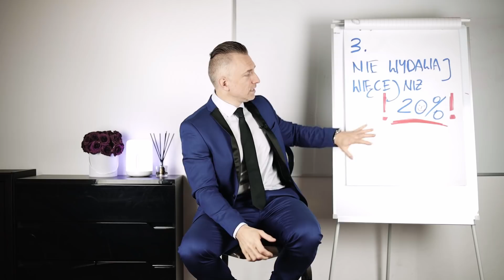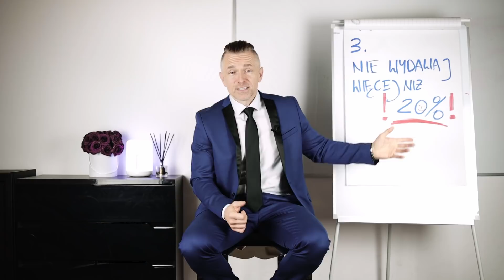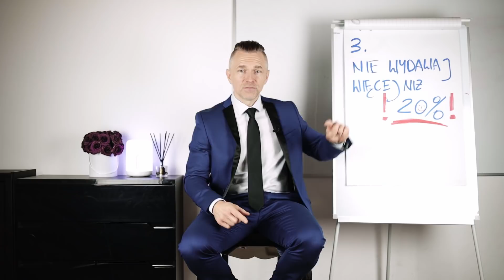Warszawski Inwestor Codziennie #8 - ZASADA NR 3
Wynajmowanie mieszkania może być zyskowne i bezpieczne. Jestem rentierem, żyję z wynajmowania kilkudziesięciu (może nawet więcej niż "kilku" ;-)  mieszkań w Warszawie i przez ostatnie 8 lat stworzyłem i dopracowałem kompleksowy system zarządzania najmem. Niezależnie od tego, czy masz jedno mieszkanie pod wynajem, czy chcesz zająć się zarządzaniem najmem, jest to kopalnia wiedzy dla Ciebie (i niezbędnych dokumentów), aby najemca płacił na czas, dbał o nieruchomość i na koniec umowy się wyprowadził. Spędź ze mną jeden dzień (stacjonarnie w moim biurze w Warszawie lub on-line), a podzielę się całą moją wiedzą z Tobą:

To już V. i VI. edycja!!!

Wybierz dogodny dla siebie termin i do zobaczenia :-)

ZOSTAŃ POŚREDNIKIEM NIERUCHOMOŚCI i pracuj z najlepszymi!
Dołącz do mojego Zespołu! Zostań (dostań się) pośrednikiem nieruchomości, a wszystkiego Cię nauczę od podstaw! TAK, cały czas rekrutujemy najlepszych :-)

Wypełnij krótką ankietę, załącz CV, a my skontaktujemy się z Tobą (wszystkie większe miasta w Polsce od 100.000 mieszkańców)

ZACZNIJ ZARABIAĆ NA FLIPOWANIU NIERUCHOMOŚCIAMI! A jak już zarabiasz, to zacznij zarabiać więcej ;-)
Przez ostatnie 8 lat zrobiłem grubo ponad 400 flipów, w tym ponad 120 gruntownych remontów i stworzyłem unikalny, skuteczny (skuteczny, bo dużo na tym zarobiłem i nadal zarabiam) system pozyskiwania nieruchomości w atrakcyjnych cenach.

VII. zmieniona edycja tego szkolenia już w czerwcu 2023
(miejsca zawsze kończą się przed czasem, a później dostajemy kilkanaście próśb o dopisanie :-))

W sobotę zaproszę Cię na KOLACJĘ DLA INWESTORÓW do jednej z ekskluzywnych warszawskich restauracji, gdzie gościem specjalnym będzie Paula Stankowiak - założycielka i szefowa TOPowego biura projektów wnętrz HENDI Design. Będzie czas na zadanie wielu pytań. Gdyby nie HENDI Design, mojego sukcesu by nie było.

INDYWIDUALNE KONSULTACJE
Dla osób, które chcą spotkać się ze mną indywidualnie, aby zbudować spersonalizowaną strategię inwestowania w nieruchomości, mam przewidzimy program mentorski, który zaczyna się od indywidualnych konsultacji (możliwe w wersji stacjonarnej lub on-line).

Chcesz się ze mną skontaktować w innej sprawie? Napisz ma IG, Messengerze lub wyślij maila: